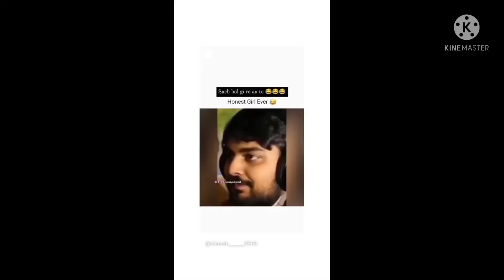ସବଠୁ Boring ଦିନ || କେମିତି କଟିଲା ଆଜିର ଦିନ